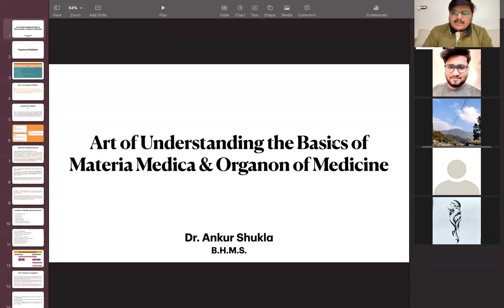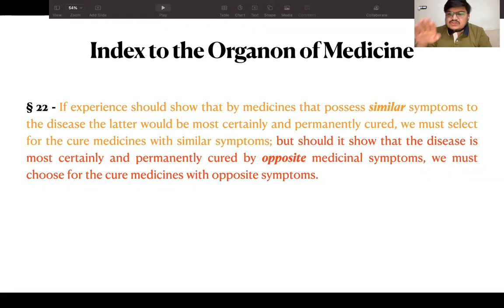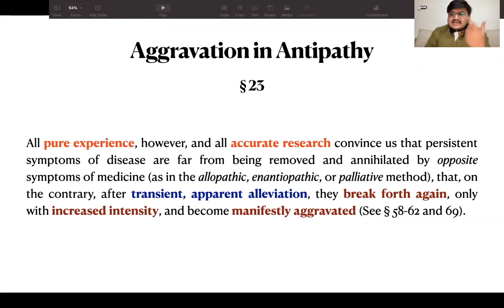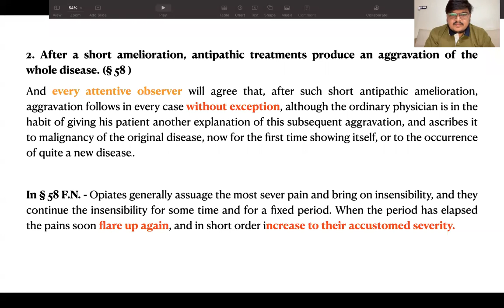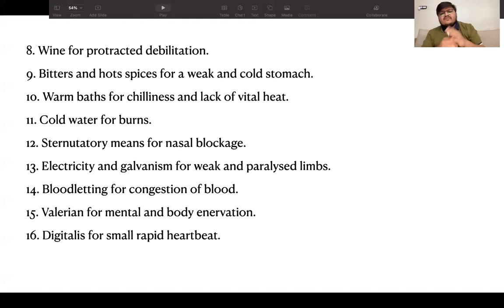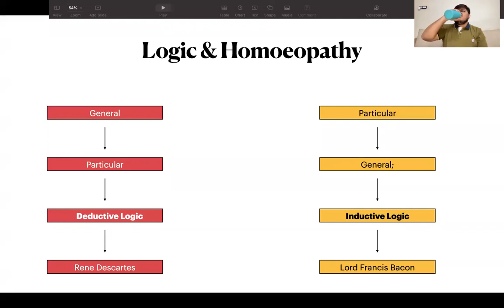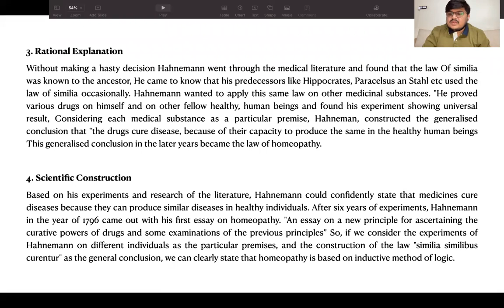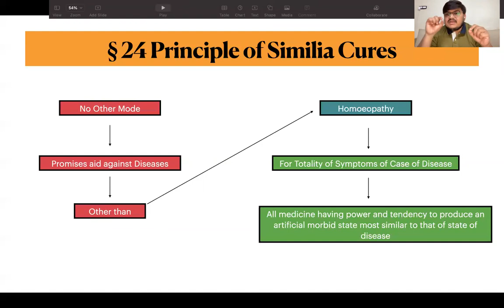Aphorism 23 & 24 - Organon of Medicine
This lecture is a part of ongoing online lecture series - "The Art of Understanding the Basics of Materia Medica & Organon of Medicine.

You can also follow my Podcast on Spotify and Anchor - Stalwarts of Homoeopathy